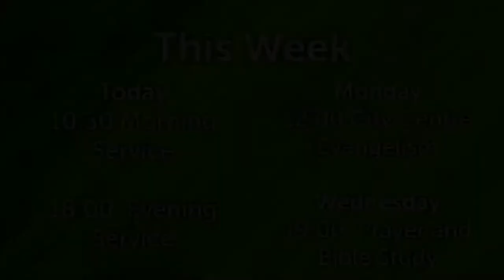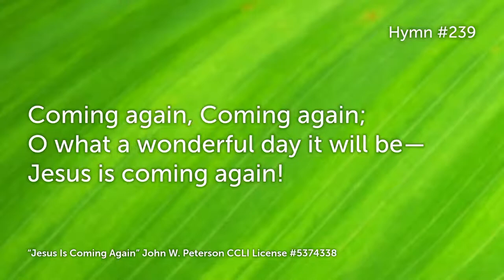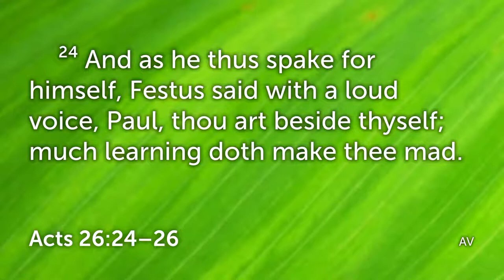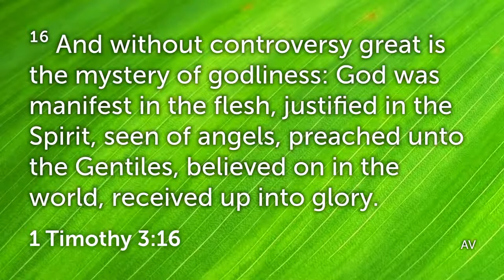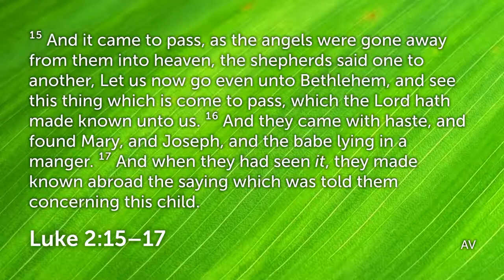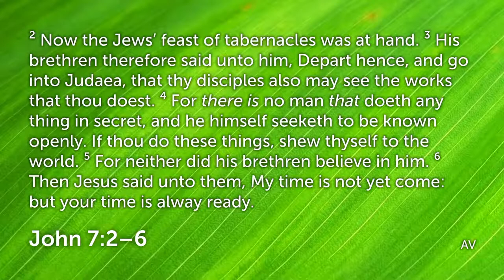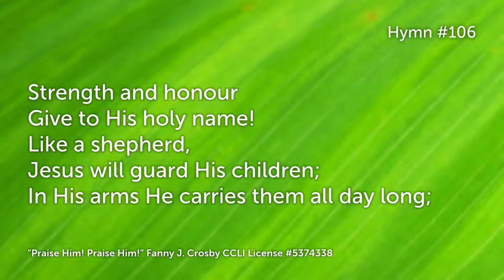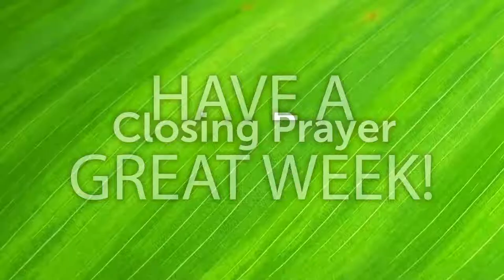"Something God Could Not Hide"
A one off sermon about Something amazing that God could not hide. God hides many things and people; but there was something that couldn't stay hidden.